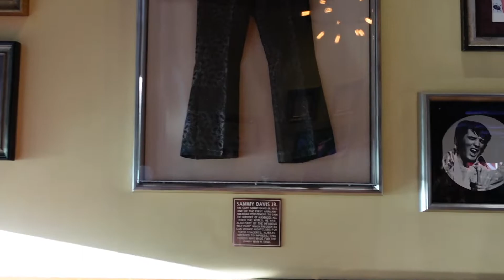Follow Me Around: Gig Week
Follow me around my gigs! The first half of the vlog is located at the Hard Rock Cafe on the Las Vegas Strip and the second half is at a sound stage in Las Vegas for a wedding.